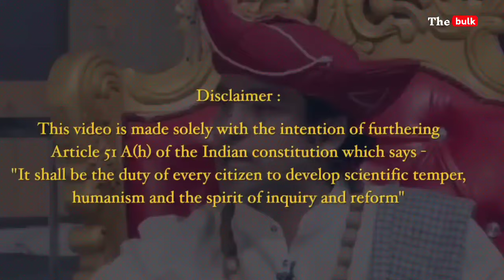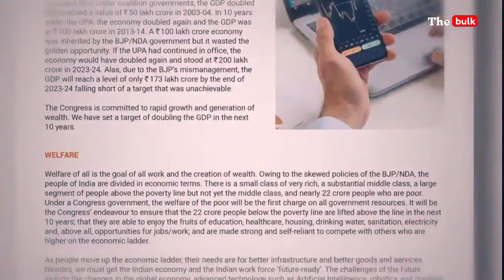Dhruv Rathee Roast Pm Modi | BJP Vs Dhruv Rathee | Godi Media | Being honest | The bulk